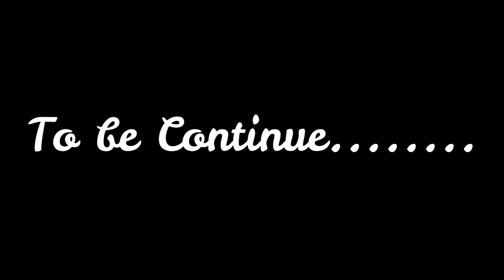PART-1 Drawing T.Rex Dinosaur//T.Rex Oilpastle step by step -for Beginners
About Video:-

In this video I like to Share how to use Oilpastel step by step for Beginners.

Material Required :-

1) Drawing Sheet

2) Mechanical Pencil

3) Eraser

4) Doms colour pencil

5) Doms oilpastle (50shades)

6) Ear bud

7) Tissue/cotton cloth

8) Masking tape

Cover tropic :

oilpastle drawing
character drawing
dinosaur drawing realistic
T. rex drawing
Jurassic park realistic drawing